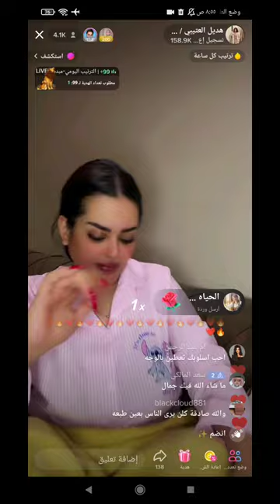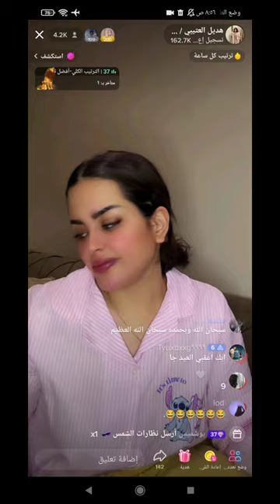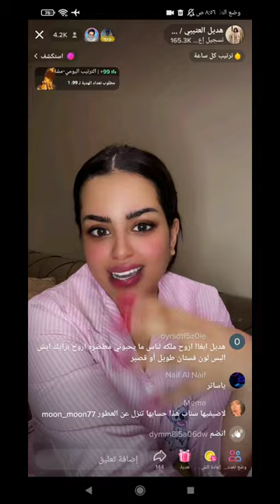اسالوني اساله محرجه هديل العتيبي 🤍🔥